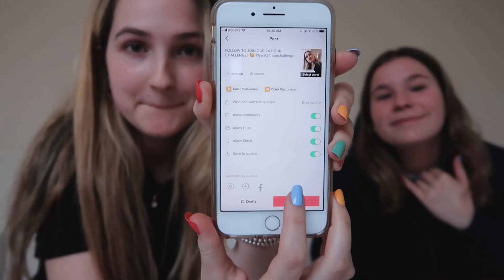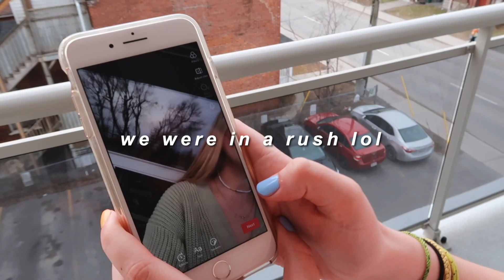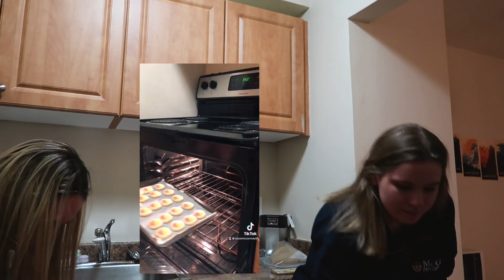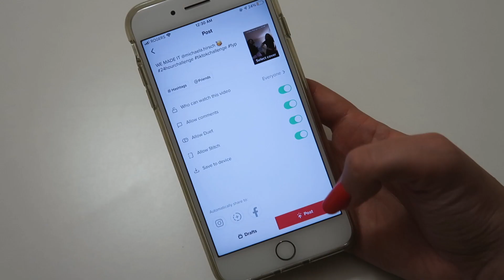24 TIKTOKS IN 24 HOURS CHALLENGE!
24 TIKTOKS IN 24 HOURS CHALLENGE! we made 24 tiktoks in 24 hours (LESS than 24 hours actually) and vlogged the entire thing! My best friend Michaela and I decided to take on the challenge of posting a tiktok every hour for 24 hours, while filming all the tiktoks in those 24 hours too, and we successfully completed the challenge! If you've ever tried posting 24 tiktoks in 24 hours, you know that it looks a lot easier than it actually is. But we had a blast doing tiktok dances, lip-syncing to tiktok songs, and doing a bunch of other fun videos! This 24 hour challenge turned out to be a really entertaining tiktok challenge and we hope you guys enjoy watching us do tiktok dances 2021 and tiktok songs 2021. We kind of experimented with the tiktok algorithm and discovered which of our 24 tiktoks had the potential to blow up on tiktok and make us tiktok famous in 24 hours! If you like watching tiktok challenge 2021, tiktok challenge dance, tiktok challenge dance 2021, tiktok dances 2021, tiktok mashup, tiktok mashup 2021, tiktok songs 2021, you should watch this fun vlog. Do you think you will try posting a tiktok every hour, posting a tiktok for 24 hours, or trying to become tiktok famous in 24 hours?

| social media |

xoxo, zoe